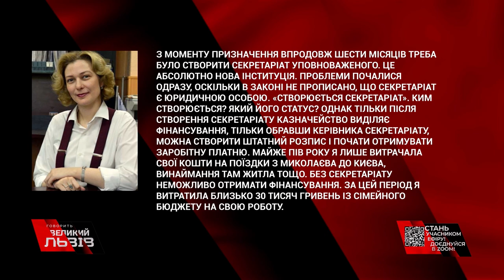Ексклюзивні подробиці від експертів про першу за 2 роки зустірч міністрів у Нормандському форматі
Нормандський формат вперше за два роки зібрав міністрів закордонних справ 4 країн. Вирішували ситуацію на Сході та в Криму через онлайн-з'язок! Чим обернуться для України домовленості через Інтернет і чого чекати від Росії, яка грає нечесно? Дивіться ексклюзивні подробиці від експертів та політиків у програмі "Говорить Великий Львів!"